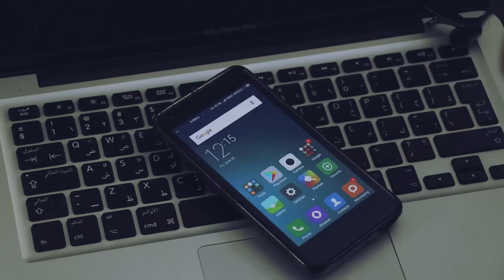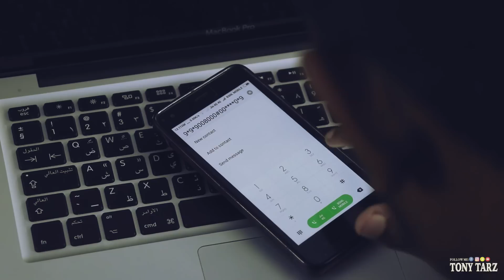Despacito but It's played on Xiaomi Redmi phone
Despacito By luis fonsi ft daddy yankee and Justin Bieber Played On An Android Phone's Dial Pad.

How I got the piano sound?

I am using redmi 2 and I changed the default dial tone to piano tone.( it's in the video)

A few mistakes here are there but i think it's pretty good.
Thanks to Aswin and Riza for the amazing camera work.